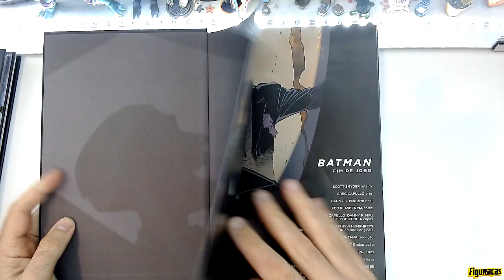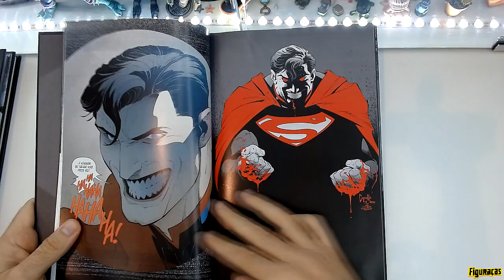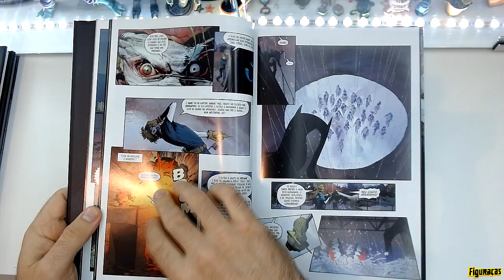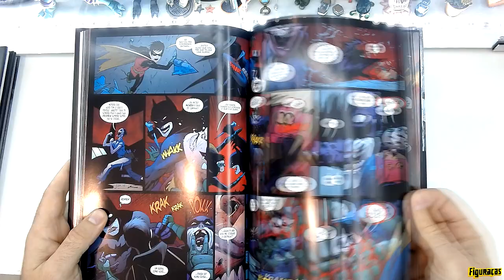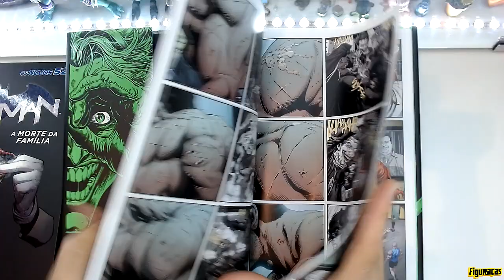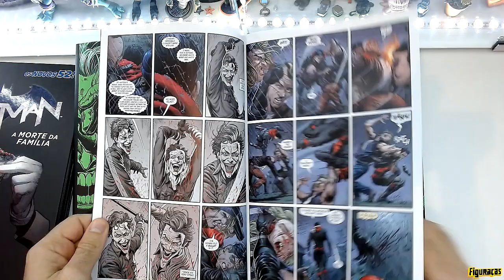FIGURAÇAS #395​​​​: JOKER 1/10 - BASES COM FIGURAS E OPORTUNIDADES PERDIDAS.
Nesse preview do novo Coringa Comics 1/10 pela Iron Studios, analisamos as possíveis referências utilizadas no conceito, destaques e talvez algumas oportunidades perdidas que tornariam a figura definitiva para a escala.